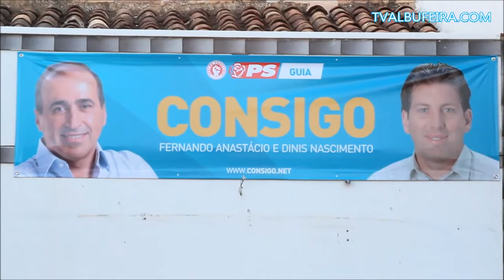TVA apresenta Candidatura PS - Guia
TVA apresenta Dinis Nascimento, candidato do PS à Freguesia da Guia na abertura da sede de campanha.